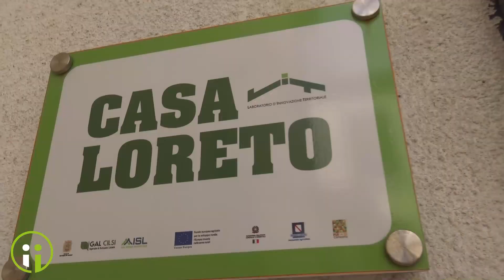Sant'Angelo dei Lombardi (AV) / con Tony Lucido